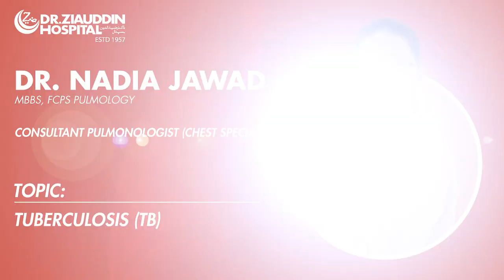Chest tuberculosis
Dr. Nadia Jawad, a Consultant Pulmonologist at Dr. Ziauddin Hospital, is raising awareness about chest tuberculosis. This disease can lead to symptoms such as coughing, chest pain, difficulty breathing, and the coughing up of blood. Chest tuberculosis is a serious health condition, and prompt medical attention is crucial for effective treatment and management.